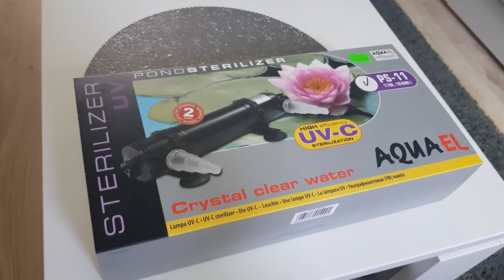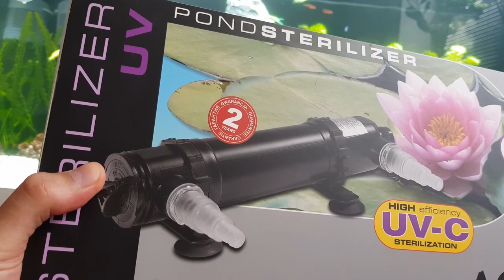Unboxing Test Lampa UV Aquael PS-11 11W Sterylizator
Zobaczymy czy lampa rodzimego producenta do oczek wodnych sprawdzi się w moim akwarium przy walce z zielona wodą. Zobacz lampy UV-C w sklepie